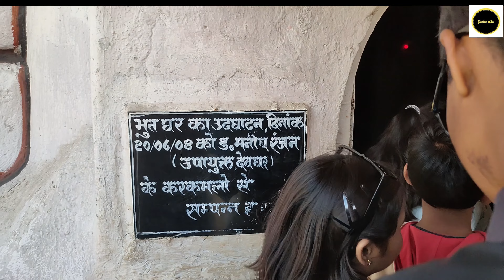Nandan Pahar Deoghar, नंदन पहाड़ देवघर, Jharkhand Tourism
Nandan Pahar, नंदन पहाड़ देवघर
Tourist Place in Deoghar Jharkhand
Presented by : Globe A2Z
We will cover all types of videos which will be informatics and you will learn a lot.
Keep enjoying and share Don't forget to add your comments